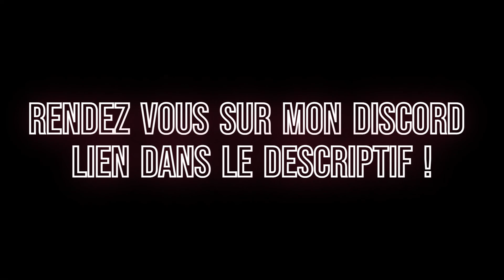Homed présente WEC 2022 Monza Assetto Corsa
Une endurance unique sur Assetto Corsa.
Vous souhaitez vivre cette experience alors inscrivez vous !
Rendez vous sur mon discord pour toutes les infos !

Pour rejoindre la communauté "Gentlemans Racers
Ici les infos

Rejoigniez le nouveau Forum Homed Assetto Corsa
Attention il faut etre membre et donc s'inscrire gratuitement !

Vous pouvez aussi rejoindre mon serveur Discord pour participer à la communauté !
Attention le discord représente une communauté et demande oui un minimum de participation !!!
Si c'est cela que vous recherchez alors ici le lien d'invitation

Présentation de mon matériel Ordinateur :
Carte Mère ASUS ROG STRIX X570-E GAMING WiFi II
AMD Ryzen 9 5950X, 16x 3400 MHz
ASUS ROG Ryujin 360 Watercooling
64 GB DDR4-RAM 3600 MHz G.SKILL Trident Z NEO RGB Series
2000 GB M.2 PCIe SSD Corsair Force MP600
4000 GB SSD Samsung 870 Qvo
3 ecran 32 ' iiyama G-Master GB3266QSU-B1 Red Eagle
Elgato Camlink Pro
Rii K18+RGB Clavier sans Fil

Cockpit et accessoires :
Système JCL to be faster noir Support Triplescreen JCL
Next Level Motion
Pedalier Heusinkveld Pro
Aiologs shifter Sequentiel
Frein à main Heusinkveld
Écran 5 Pouces HDMI LCD 800x480 TFT Écran Tactile
Elgato Streamdeck
Boites à boutons Simracing4u